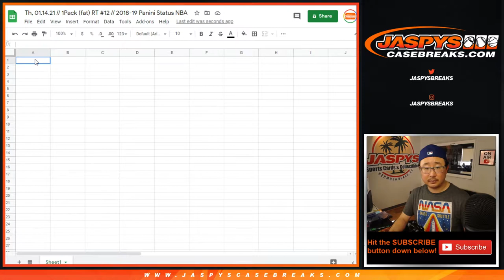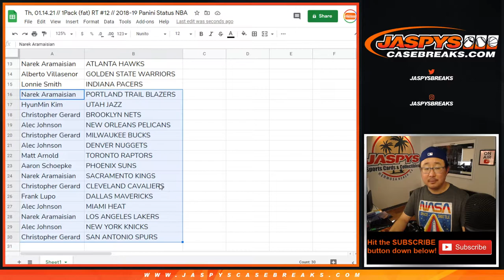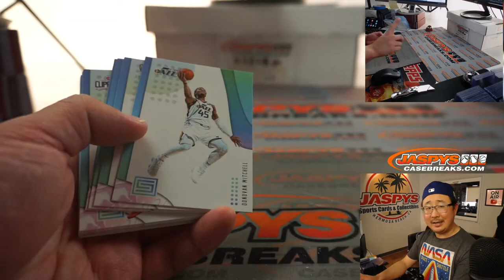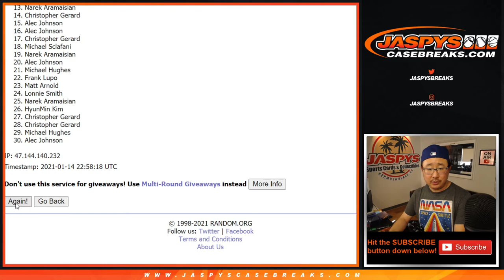Th, 01.14.21 // 1Pack (fat) RT #12 // 2018-19 Panini Status NBA